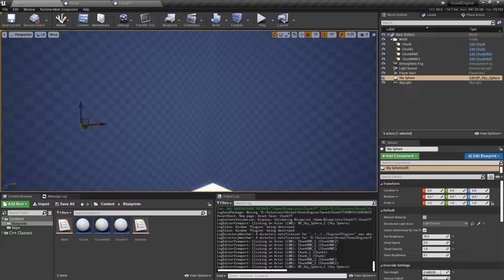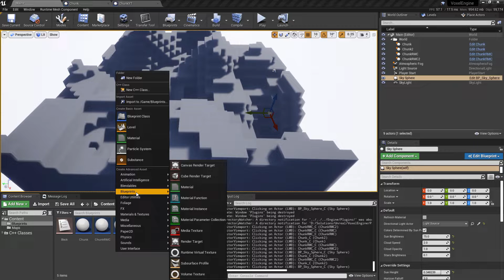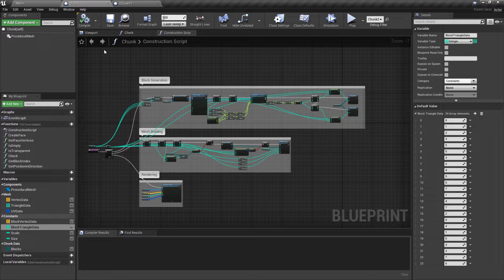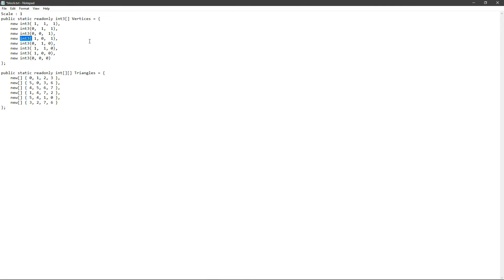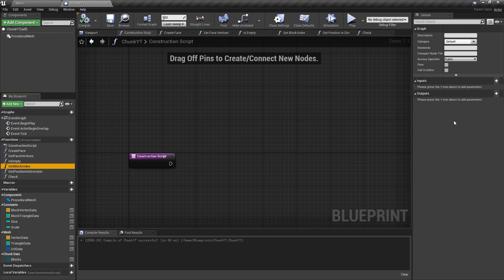UE4 Blueprint Tutorial - Minecraft like Voxel Terrain Generation : Part 1 Project Setup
This is simple blueprint tutorial series for minecraft like voxel terrain generation

You can copy the following data (including brackets) and paste it in the editor